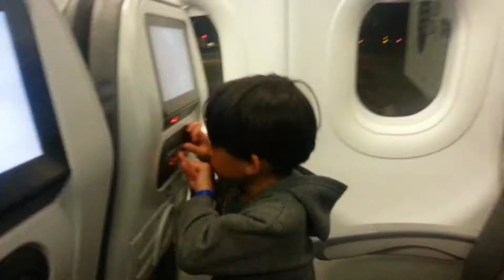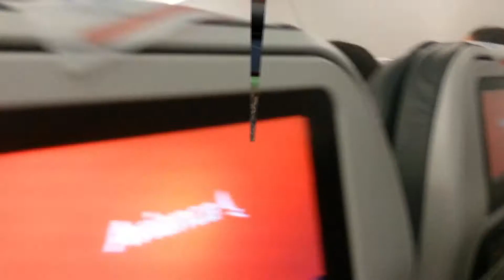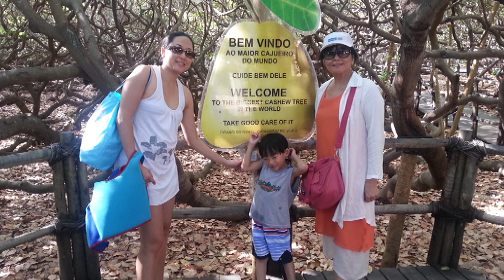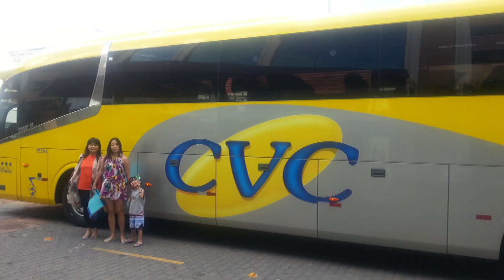Natal RN - Parte 1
Natal é um município brasileiro, capital do estado do Rio Grande do Norte, Região Nordeste do país. Pertence à Mesorregião do Leste Potiguar e à Microrregião de Natal. Com uma área de aproximadamente 167 km², é a segunda capital brasileira com a menor área territorial (maior apenas que Vitória, capital do Espírito Santo), fazendo desta a sexta maior capital do país em densidade populacional, distando 2 227 quilômetros de Brasília, a capital federal.